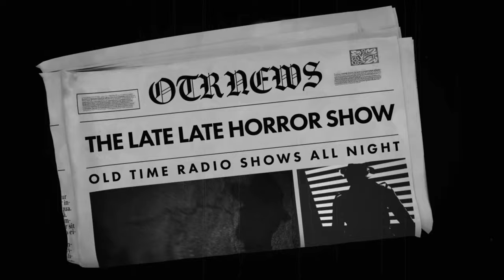Detective Mix Bag / She Was Fast But Talked Slow/ Old Time Radio Shows / Up All Night | 12 Hours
TIMESTAMPS:
00:00 INTRO
00:42 MR. CHAMELEON - THE DUSTY ROOM MURDER CASE
27:12 MR. CHAMELEON - CUSTODY OF THE CHILD MURDER CASE
54:11 MR. CHAMELEON - THE FASHION WORLD MURDER CASE
1:20:13 MR. CHAMELEON - THE HUSBAND MURDER CASE
1:45:53 MR. CHAMELEON - THE DAZED GIRL MURDER CASE
2:14:44 MR. CHAMELEON - THE BROKEN PROMISE MURDER CASE
2:40:58 MR. CHAMELEON - LOCKED ROOM MURDER CASE
3:06:39 RAFFLES - MURDER SIGNS ITS NAME
3:35:05 SQUAD ROOM - UNTITLED 2/3/1954
3:54:38 ADVENTURES OF BILL LANCE - DEATH WEARS A NEW DRESS
4:24:12 SQUAD ROOM - BODY FOUND IN A PLASTIC BAG
4:44:08 ADVENTURES OF BILL LANCE - SPECIAL DELIVERY
5:13:38 RAFFLES - UNTITLED
5:42:57 EASY MONEY - FOOTBALL POOL RACKET
6:12:20 EASY MONEY - GALLOPING IVORIES
6:41:37 EASY MONEY - THE GEM SWITCH
7:10:56 EASY MONEY - BASKETBALL POOL RACKET
7:40:14 EASY MONEY - CHARITY BENEFIT RACKET
8:09:46 TALES OF FATIMA - A MUCH EXPECTED MURDER WITH BASIL RATHBONE
8:35:33 TALES OF FATIMA - TIME TO KILL WITH BASIL RATHBONE
9:03:25 SUSPENSE THE LONE WOLF - MURDER GOES FOR A SWIM
9:51:43 O'HARA - THE JUDAS FACE
10:19:53 O'HARA - LOST BOY
10:48:21 ADVENTURES OF BILL LANCE - ESCAPED MANIAC
11:17:12 MR. I. A. MOTO - THE SMOKE SCREEN